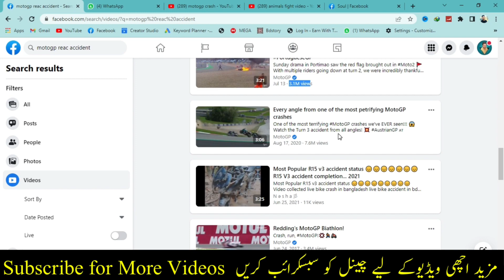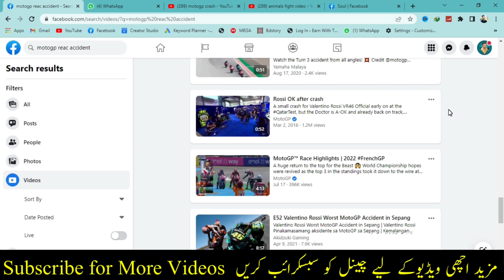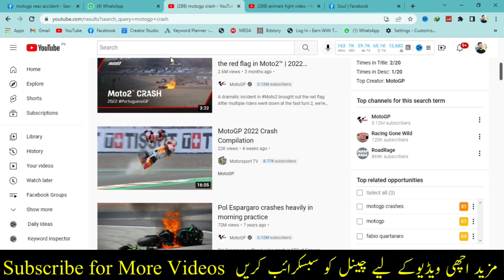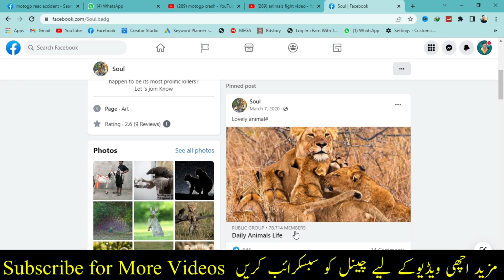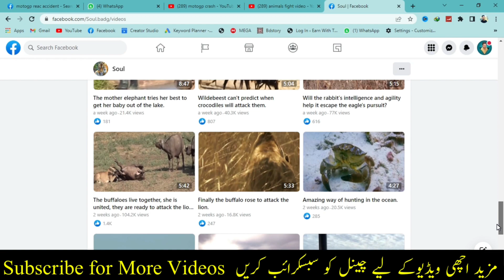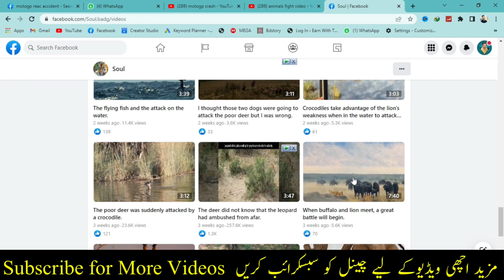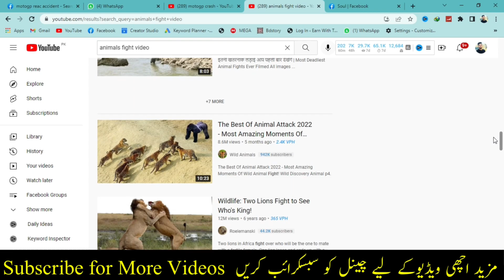Facebook Premium Content $4000 A Month Monetization Strategy - Copy Paste Video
Facebook Primum content | How to Find Best Content for Facebook Pages

Solved Quarries:-.